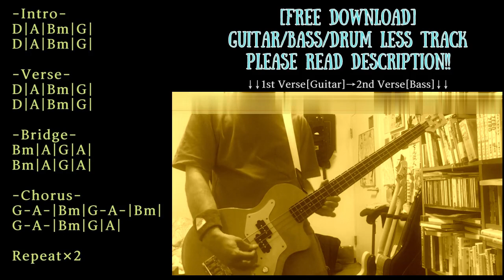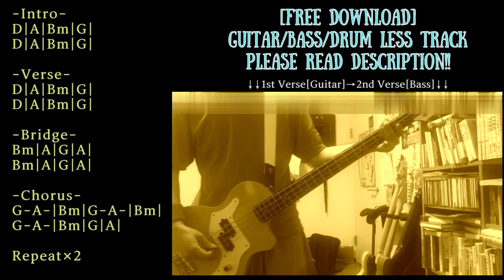Ambient/Dream Pop Backing Track in D major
Trap/Chill/Ambient/House etc... with Guitar track

KEY=D major
BPM=60